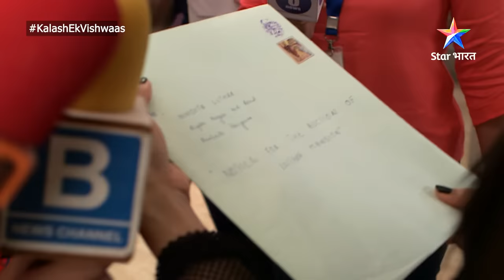FULL EPISODE-355 Part 01 | Kalash Ek Vishwaas | Ravi ne Nivedita ko sunaayi khari-khoti